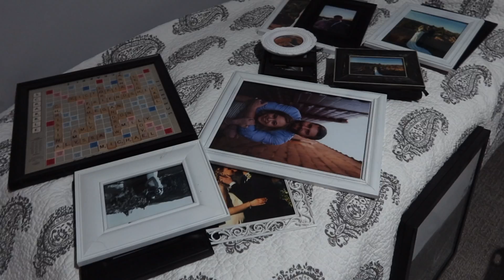We're Moving To A New House!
Welcome to our little family! We are so excited to share our adventures with you!

It is finally time for us to move to a new place! We are so excited to bring you all along on our new adventures!